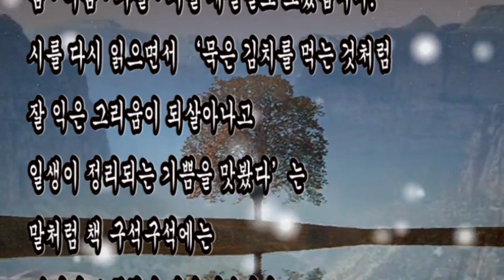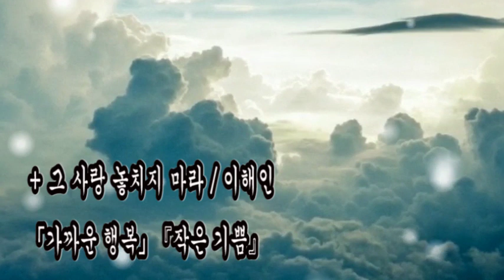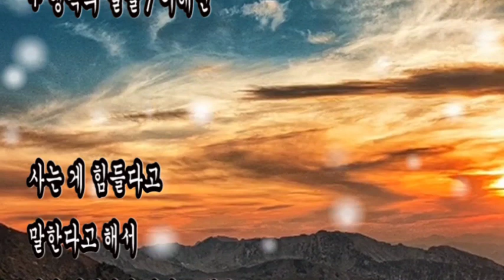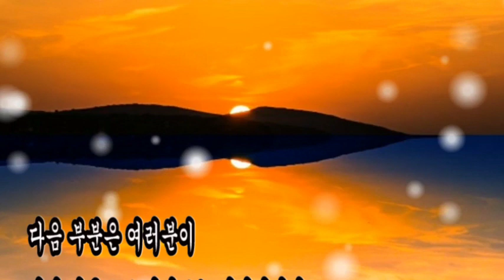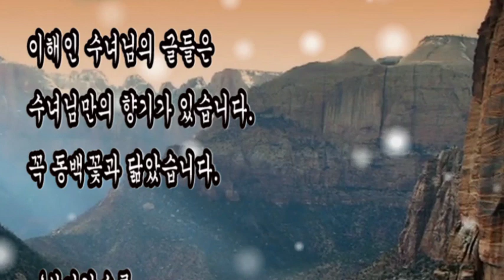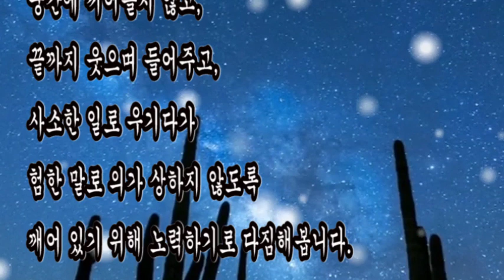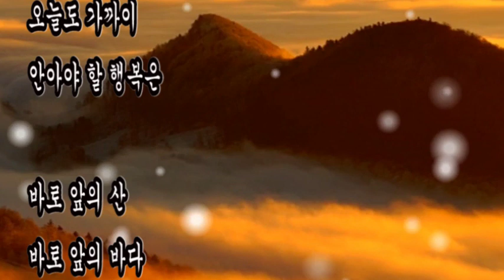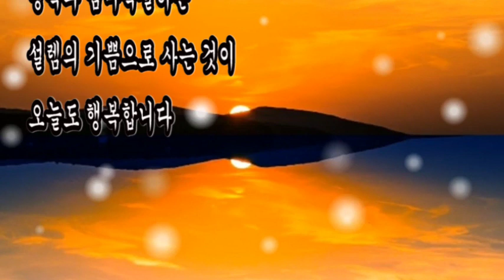좋은시, 그 사랑 놓치지 마라 / 이해인, 행복의 얼굴 / 이해인, 낭독시, 좋은글, 좋은시, 좋은음악, 힐링, 읽고 싶은 좋은시, 사랑시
좋은시
+ 그 사랑 놓치지 마라 / 이해인
+ 행복의 얼굴 / 이해인
낭독시
좋은글
좋은시
좋은음악
힐링
읽고 싶은 좋은시
사랑시